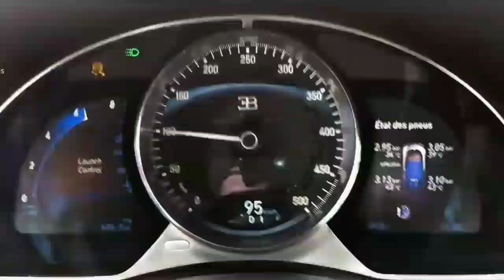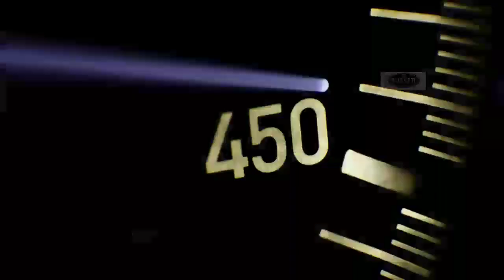Top 10 Fastest Cars Of 2020 |Bugatti, MC Laren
If you’re a car enthusiast or are interested in learning more about cars, you’ve come to the right place. Here's A Look At Top 10 Fastest Car Of 2020.
 These Cars Are The Fastest In This Generation. Hook Your Seat Belt With Your Body, Cuz We Gonna Push You To Maximum Limit.

10] SALEEN S7
00:38
248MPH

9] MCLAREN SPEEDY AIL
01:49
250MPH

8] BUGATTI VEYRON
02:48
253.8MPH

7] SSC ULTIMATE AERO
03:38
256MPH

6] KOENIGSEGG REGERA
05:06
260MPH

5] BUGATTI CHIRON
06:08
261MPH

4] BUGATTI VEYRON
SUPER SPORT
07:10
268MPH

3] HENNESSY VENOM F5
08:09
270MPH

2] KOENIGSEGG AGERA RS
09:34
278MPH

1] BUGATTI CHIRON
SUPER SPORT
10:41
304MPH

There has always been competition among car manufacturers to make the fastest car in the world. In 1987, the automotive world was left in awe when the Ferrari F40 became the first production car to break the 200 mph barrier. Since then we have seen some of the fastest cars.
In 2017, Koenigsegg shatteredthe top speed records and cameto be known as the fastest production car in history. The Agera R hypercar features a 5.0L turbocharged V8 engine that produces 1140Hp. This car can hit a top speed of 273 mph, currently making it the fastest car in the world.